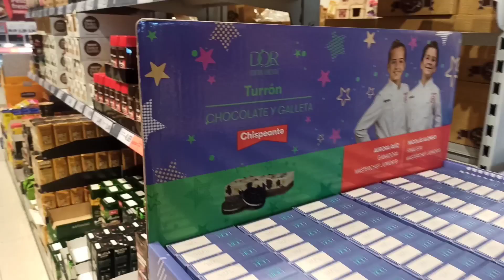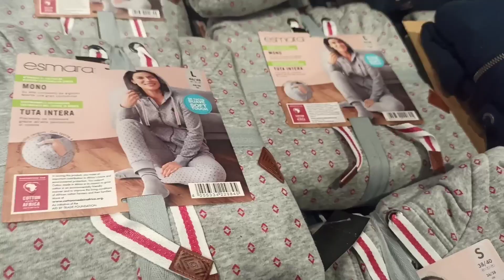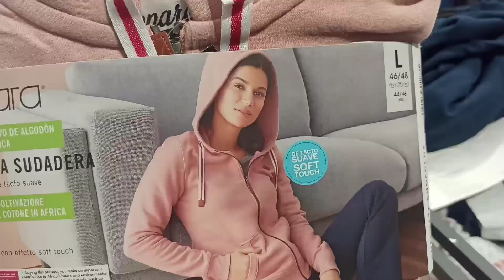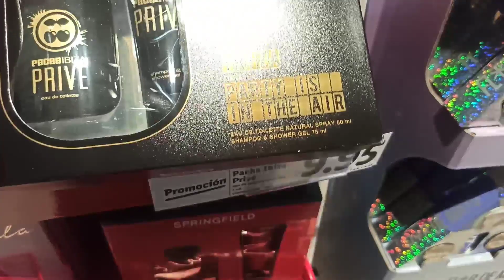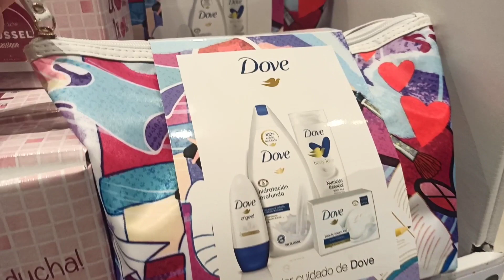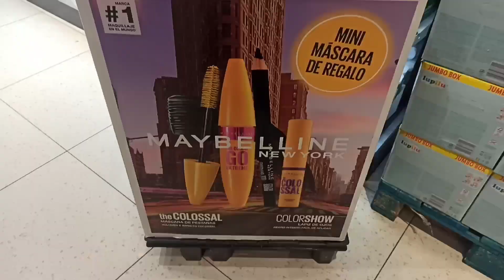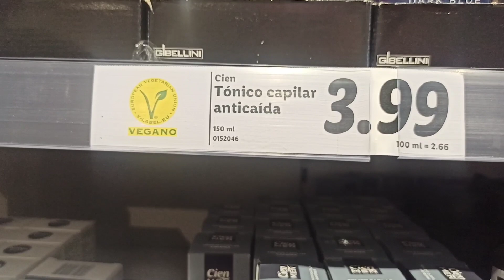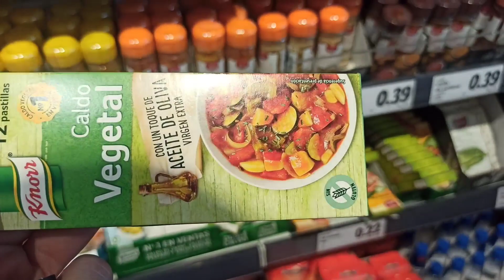جديد ليدل ملابس ماركة هميزات كيف العادة 😍lidl